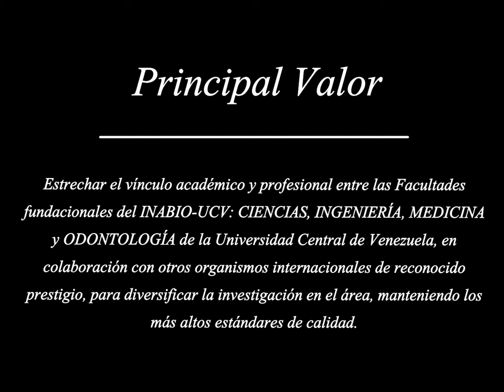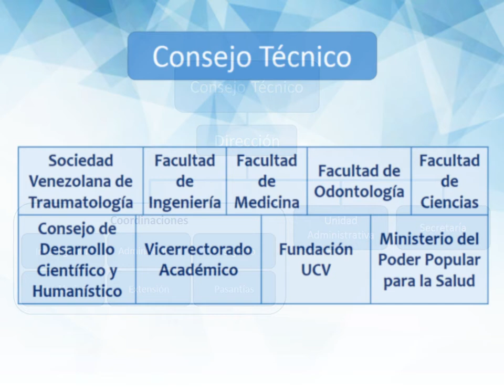Instituto Nacional de Bioingeniería de la Universidad Central de Venezuela (INABIO-UCV)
Organización y estructura del Instituto Nacional de Bioingeniería de la Universidad Central de Venezuela, INABIO-UCV.

Créditos:

Realización: Marcos Manzanares.

Tema: Atardecer en el Ávila (Vals para piano)
Autor: Alba Quintanilla.
Intérprete: Clara Marcano.
Disco: Venezuela, Clara Marcano
Grabación: Legato Ingeniería de Sonido, Octubre 1997.
Piano: Steinway & Sons, Sala Alexander von Humboldt, Asociación Cultural Humboldt.
Ingeniero de Grabación: Alejandro Rodríguez y Rafael Rondón
Edición y Masterización: Rafael Rondón
Dirección Musical: Clara Marcano.